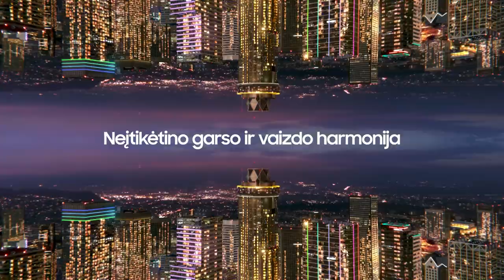„Citadele KMT“ rungtynių komentarai: „Labas Gas“ - „Gargždai“ [2022-10-13]